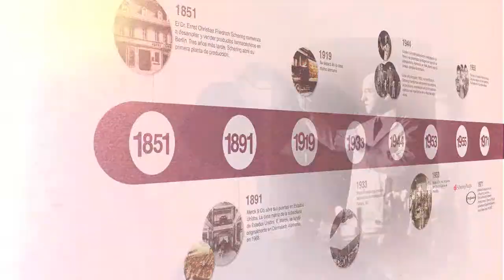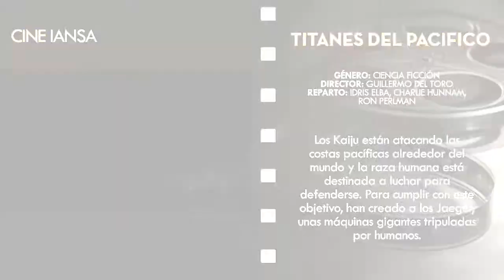131213 COMUNICACIONES INTERNAS